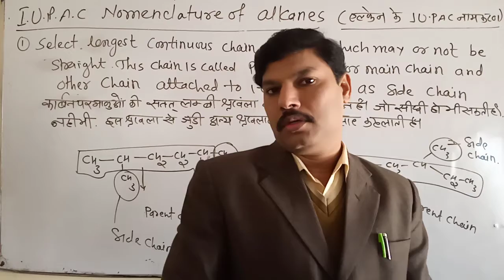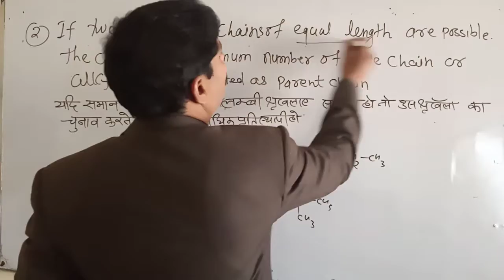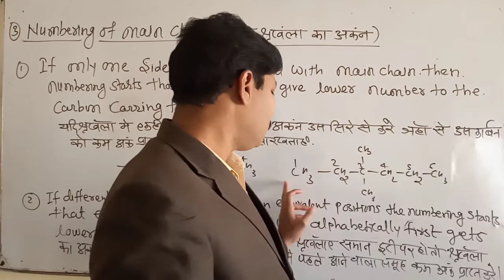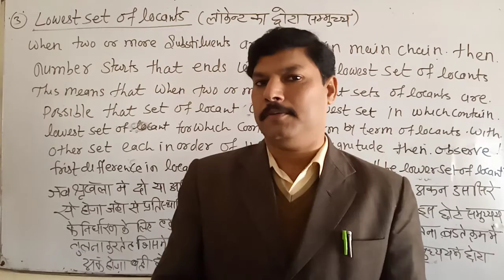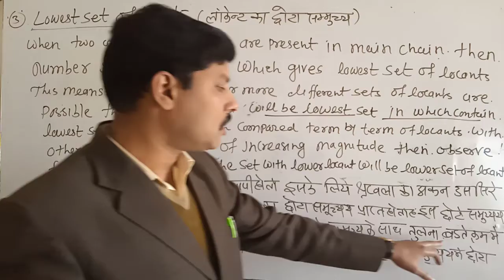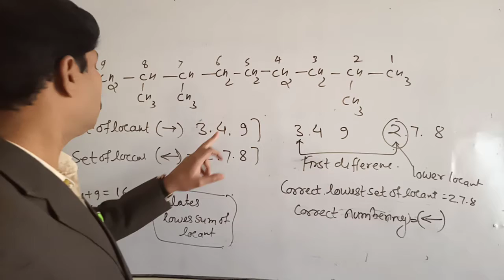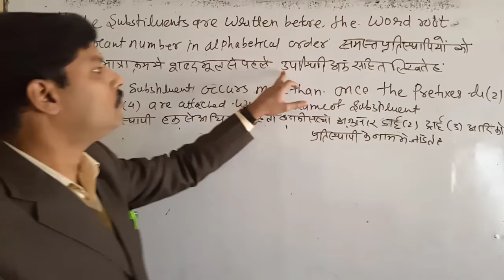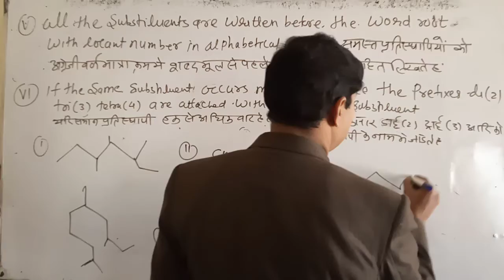IUPAC nomenclature of alkanes